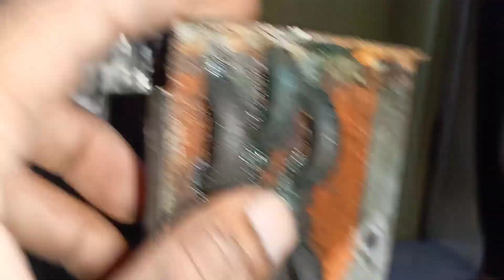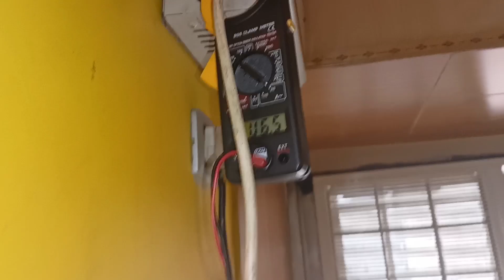O general AC Hold Leakage Fine And Repair, part 2, How To Fix Evaporator/Cooling Coil In Window AC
ogeneral air conditioner me mene pressure hold kar rakha aur 2 din baad me vaha gya to uska cooling coil leakage tha to mene Repair karke vapas cooling coil fix kar dya

tq u

r32 gas store